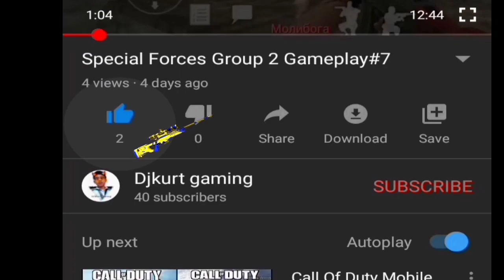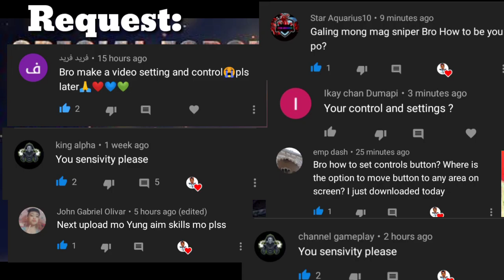Special Forces Group 2 How to be a pro in sfg 2 tips & tricks control sitting and sensitivity #34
Wazuup guys welcome back in my YouTube channel !
today I will teach You how to be a pro in sf
my sittings control sensitivity & ghrapics

Join my clan SEG❤️😎
Comment if u want to join my clan

✓parkuor
✓Gameplay online
✓Funny moment
✓play with hacker
✓my sitting control sensitivity and ghrapics
✓hacker vs pro
✓how to be a pro
✓sniper gameplay
✓how to get skin only $2,500

Csgo in cp
✓Gameplay

Tools to make this video and thumbnail

1 Du Recorder
2 kinemaster
3 thumbnail maker

skinonly$2,500
Sfg2 gameplay
Sfg2 gameplayonline